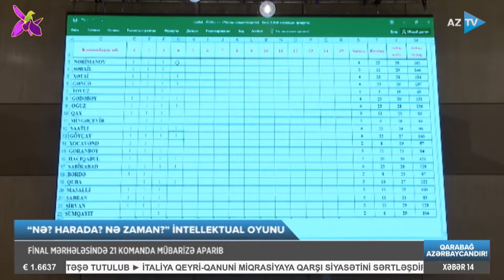"Nə? Harada? Nə zaman?” intellektual oyununun final mərhələsi keçirilib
FİNAL MƏRHƏLƏSİNDƏ 21 KOMANDA MÜBARİZƏ APARIB